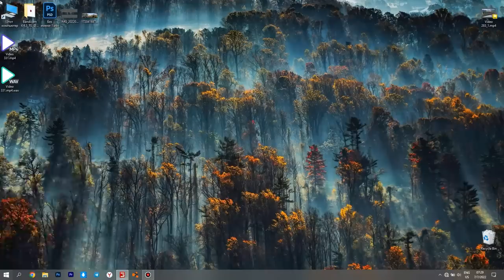LOADER OF COLORS ! TRANSPORTING & GRASS LOADING with CAT BACKHOE LOADERS ! Farming Simulator 22